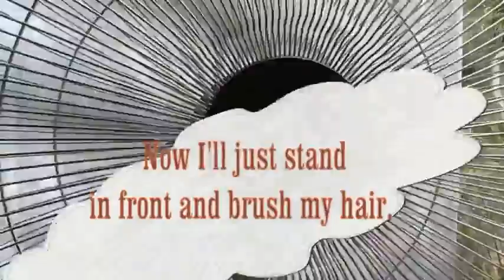Standard Appliances Sine Swerte Part 2 - Maria Victoria Lim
Maria Victoria Lim submitted an entry for Standard Appliances Sine Swerte Promo